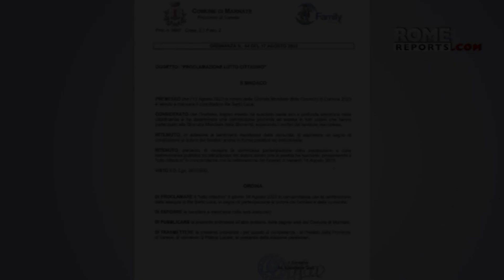หน้าต่างส่องโลก 2023 l EP 064 พระสันตะปาปาโทรหามารดาของเยาวชนที่เสียชีวิตหลังงานเยาวชนโลก 27ส.ค.23